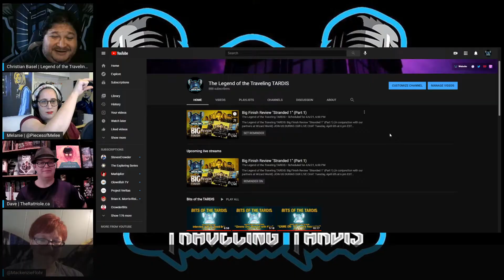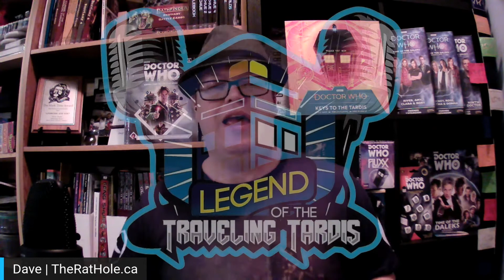Bits of the TARDIS: Big Finish Review of "Stranded 1" (Part 1 of 2)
The Legend of the Traveling TARDIS: Big Finish Review "Stranded 1" (Part 1)
(in conjunction with our partners at Wizard World)

Team TARDIS give their review of Big Finish's "Stranded 1," Starring Paul McGann as the Eighth Doctor and Tom Baker as the Curator. The Team are going to focus on the first two parts of this four part story, "Lost Property" by Matt Fitton and "Wild Animals" by John Dorney.

"The TARDIS is gone. Stranded in one time and place, the Doctor, Liv and Helen seek refuge in Baker Street. But the house has changed: they now have neighbours – not all of them welcoming. And someone has a dire warning for the future." - BigFinish.com

The Legend of the Traveling TARDIS covers the latest news, gives the most diverse reviews and fun interviews about the the Doctor WHO WHOniverse.

► SPONSORSHIP - Got a product or service you want promoted on The Legend of the Traveling TARDIS, email or for rates and details.